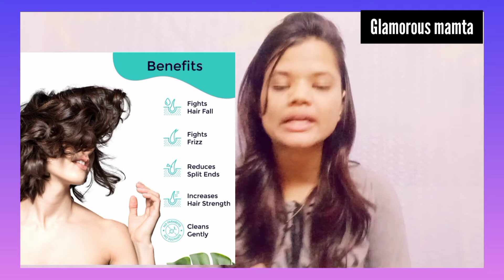15 days hair growth and hair Transformation Challenge || Results & Tips || Grow longer hair fast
15 days hair growth and hair Transformation Challenge || Results & Tips For Hair Growth

Hello everyone in today's video I have shared amazing 15 days hair growth and hair Transformation Challenge of which it is Day 16 in which we are looking forward with Results and tips for hair growth..

✅Diy face wash powder cum scrub for clear skin and get rid of dead skin cells:

✅Just 1 step solution to get rid of pimples, Pimples marks,dark circles and sun tan naturally:

✅ How to use Heena powder for hair| How to use Heena to get Reddish brown colour|| Favorite 😍

✅ How to maintain good skin and hair in hostel or pg| How to take care of skin and hair in hostel ||

✅I used buttermilk on my face daily for 7 days and this happened|| Reduce Acne Marks and Tan

✅6 Easy Hairstyle|| Hairstyles for Open Hair||

Copyright
This video is created by Glamorous mamta so please don't use any content or video without permission unless stated otherwise strict action will be taken.